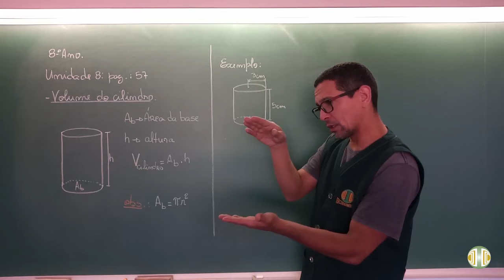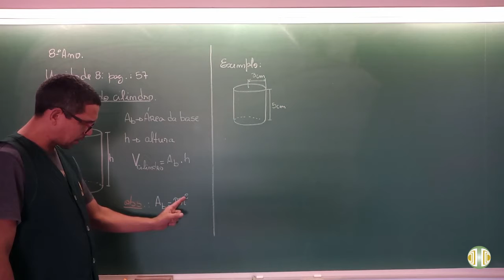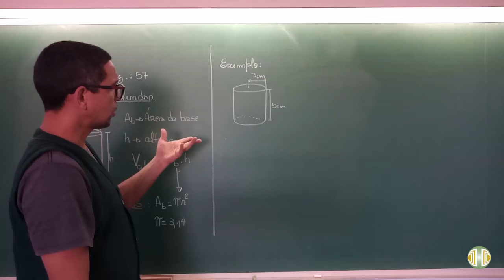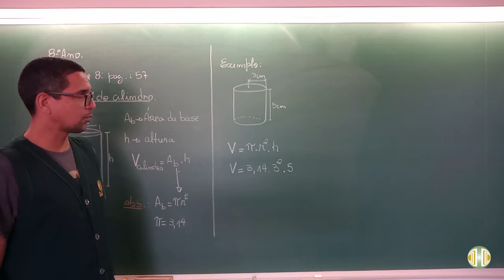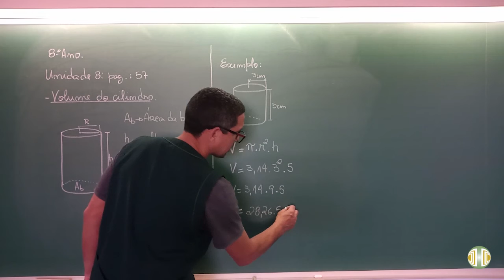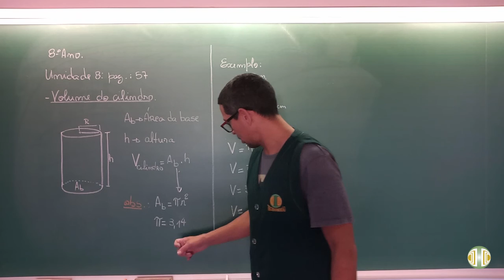8° ANO - Matemática - Volume 3 - Unidade 8 - Aula 15